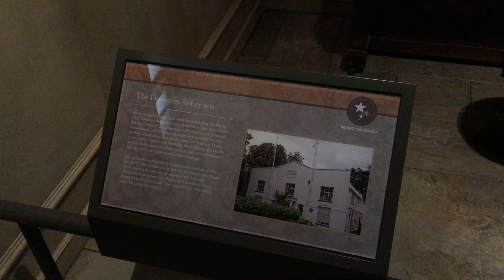Downton Abbey Exhibition Singapore. Servants Hall